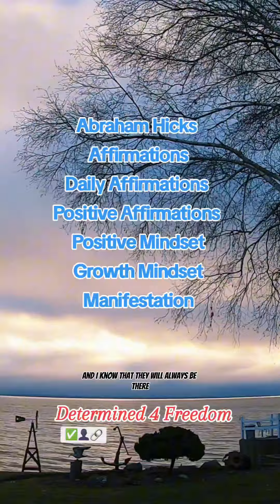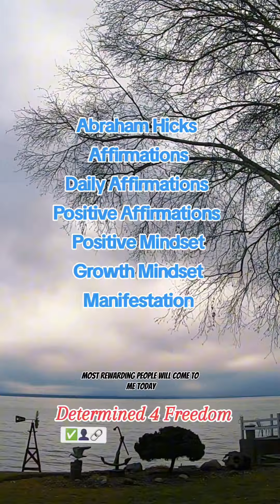Everything Works Out For Me...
Be Determined 4 Freedom!
Start A Side Hustle Now!
- See It, Believe It, Plan It,
Work It, To Achieve It!
Whatever 'IT' Is To You! 🌟
- Do What You Have To Do,
To Get To Where You Want To Go!
- Make Great Things Happen! 🙏🏼